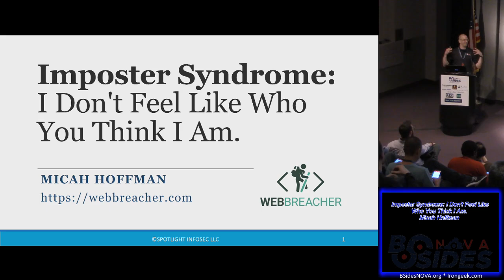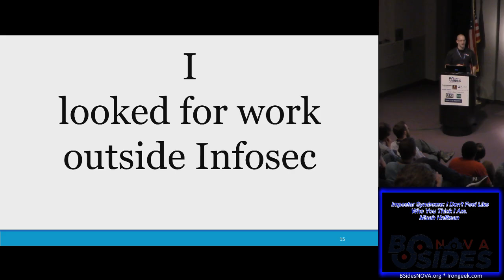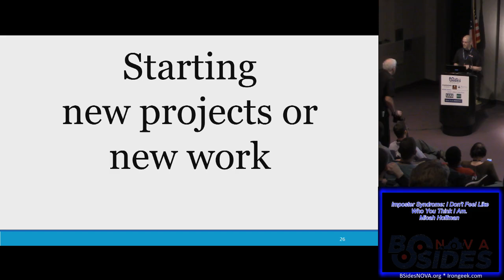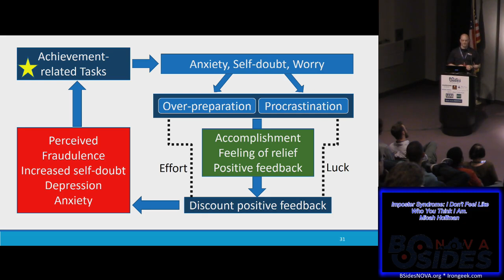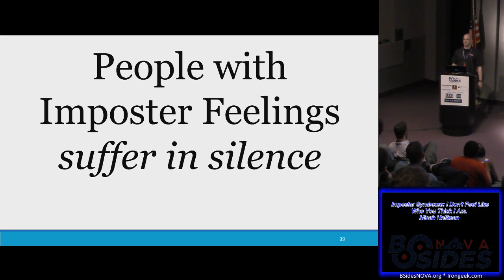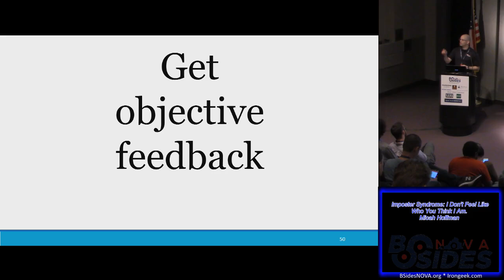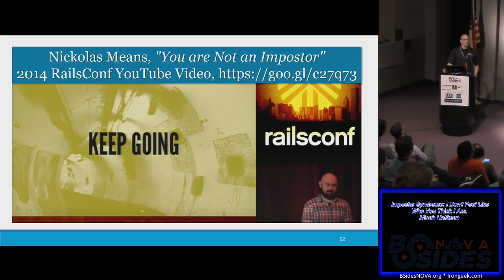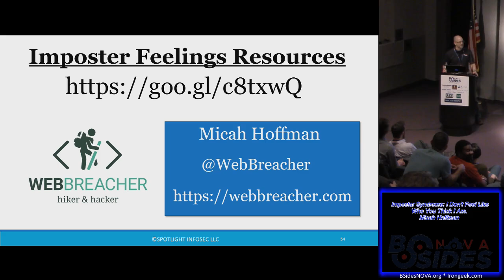103 Imposter Syndrome I Dont Feel Like Who You Think I Am Micah Hoffman